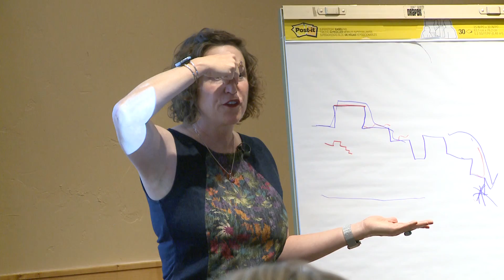Strategies to Eliminate a Nasal Sounding Voice | Liz Peterson, Licensed Speech Coach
Liz Peterson, Licensed Speech Coach and Speech Language Pathologist, goes over nasal resonance and voice placement in one of her 2-day public speaking seminars.

By the end of a seminar, participants are able to:
- Speak in a melody pattern that sounds interesting and has more energy.
- Communicate with sharper articulation and with the right amount of speed.
- Eliminate bad speech habits of talking too fast, being monotone and boring, trailing off, or upspeak behavior.
- Learn how to speak with a stronger and more powerful voice.
- Eliminate a thin, too high pitch, and nasal-sounding voice.
- Communicate and interact with more confidence.
- Understand how communication is the foundation for skilled leadership. Many signals about confidence, credibility, and leadership persona are sent based on how speech and voice are used. - - We’ll teach you to send the right signals!
- Learn how to communicate and negotiate more skillfully.
- Master business psychology for posing questions and redirecting a conversation.
- Learn the skill of diaphragm breathing and be able to coordinate breathing and talking.
- Organize content on slides with fewer words and more visuals.
- Learn how to become a storyteller with your information. Your audience will appreciate it.
- Deliver presentations effectively and with more confidence after receiving personal hands-on coaching.
- Learn the “Give yourself a hand strategy” for short presentations where there would not be a PowerPoint and should not have note cards.
- Gain multiple strategies for speech anxiety with proven physical and cognitive strategies.
- Learn body language secrets for looking confident (even if you’re not quite there).
- Body Language for learning how to read the signals of others including, “mirroring”
- Learn how to organize and deliver a presentation to a variety of audiences.
Award-Winning E-Learning Communication Courses With Printed & Auditory Materials
How to Get a Seat at the Table in the World of Business, Public Speaking for Women
Close Every Deal: How to Use Speech and Voice as a Tool for Persuasion
Train Your Team! Public Speaking and Communication for Professionals
For over 20 years, Elizabeth Peterson (speech therapist and speech coach) has enjoyed working with and supporting individuals with their communication needs. Speech and Voice Enterprises, her private practice, has been in operation for over 15 years in Denver. Ms. Peterson is heavily involved in her field and has numerous published books, therapy programs and articles in the areas of accent reduction, public speaking, traumatic brain injury, stroke recovery and pediatric therapy programs.